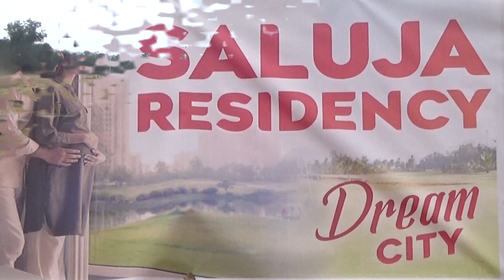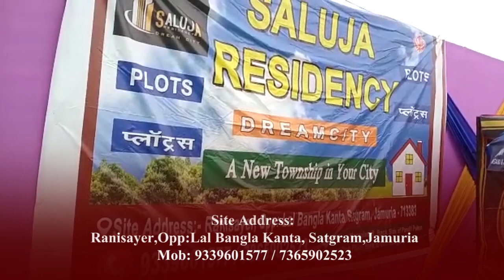Asansol-এ নিজ বাসভবনে দিদি-বোনেদের কাছে ভাইফোঁটা নিলেন রাজ্যের মন্ত্রী মলয় ঘটক